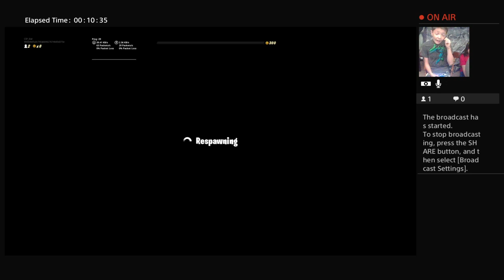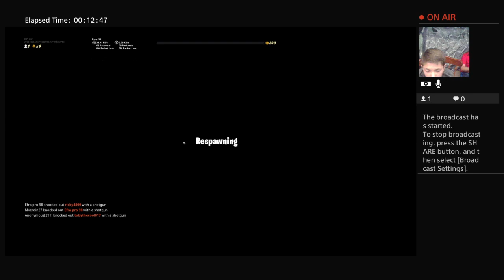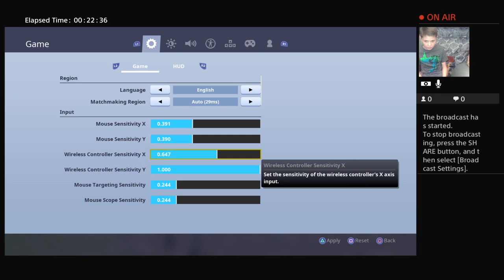Fortnite: me do challenges